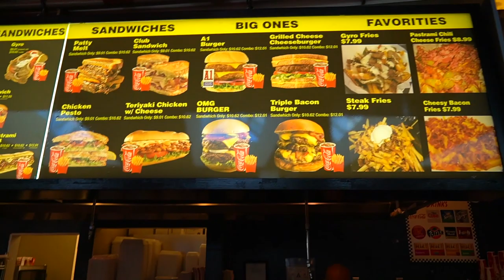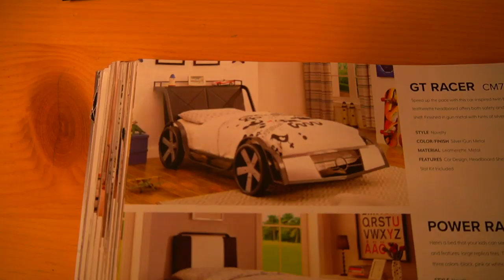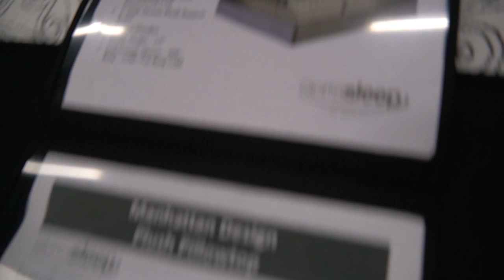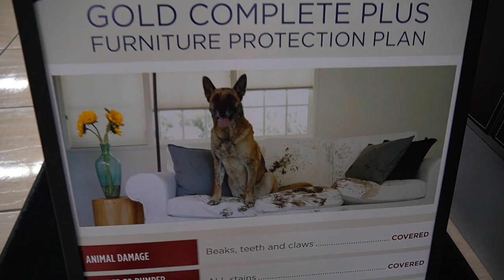Buying New Bedroom Sets For My Family!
I bought brand new bedroom sets for my whole family and we got rid of all the old bedrooms!